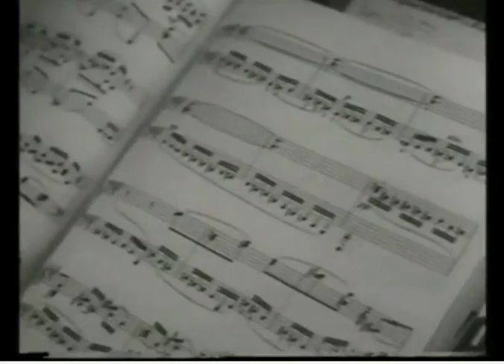Emil Gilels - Masterclass Rachmaninoff 9 Etudes Tableaux Op 39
Hello dear subscribers, I am collector of classical music and involved in exchange of rare recordings. If you have something rare of Zimerman/Gilels/Pogorelich and Michelangeli, pleas connect me on this email below